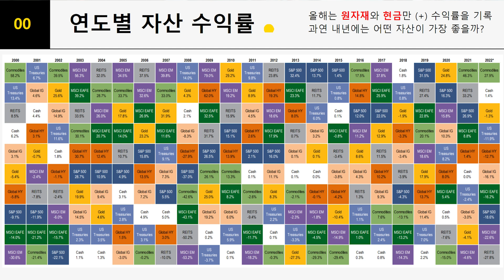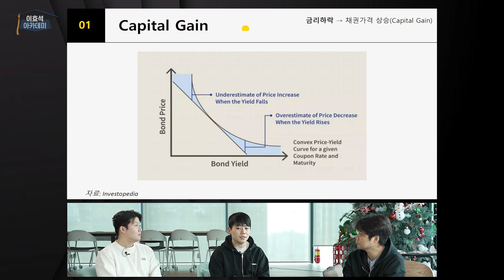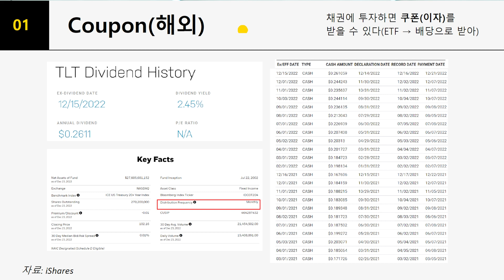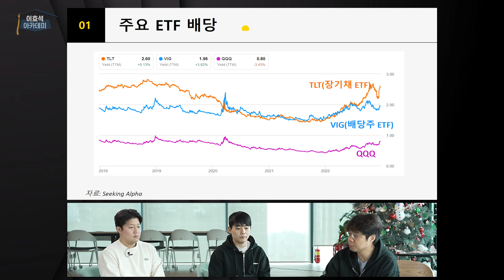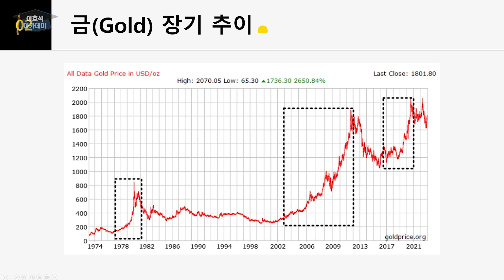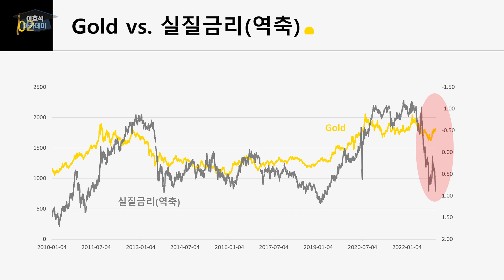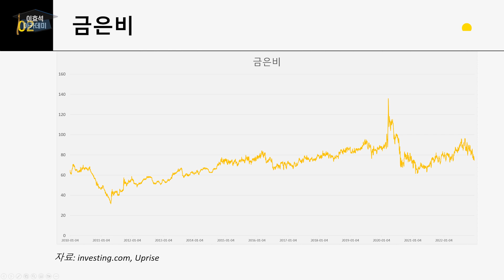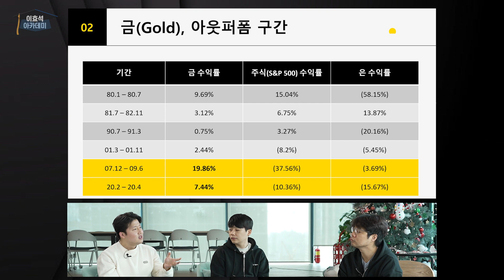2023년에는 어떤 자산의 수익률이 가장 좋을까요?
0:00 2022년 자산시장 리뷰
2:49 유망자산 후보1. 채권 (w. MJ)
9:10 유망자산 후보2. 골드 (w. eric)